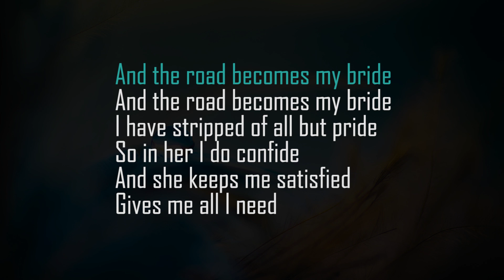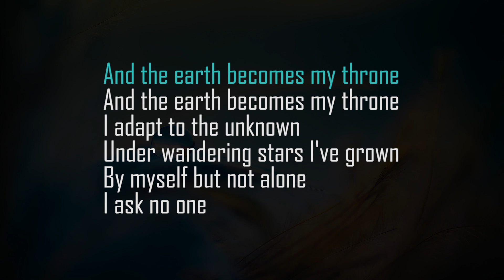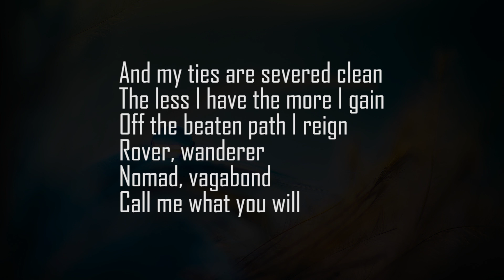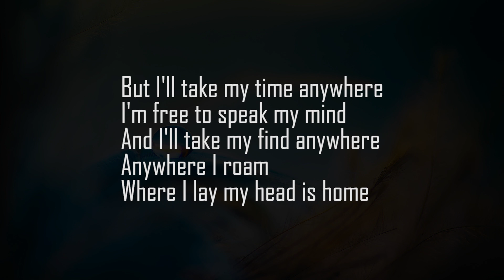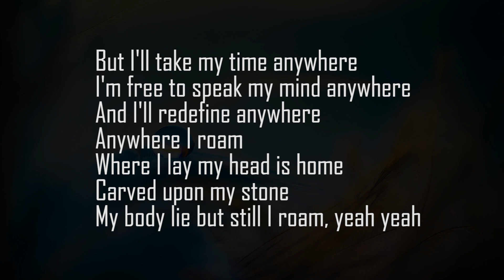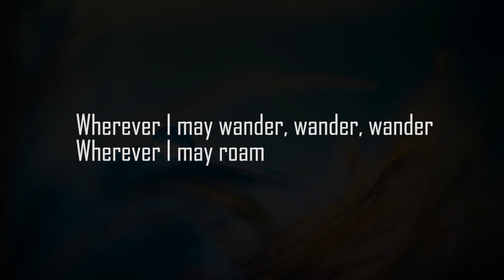Metallica "Wherever I May Roam" Karaoke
With love and gratitude to Metallica and all the fans who will sing this song.
This is a karaoke version of "Wherever I May Roam" by Metallica.